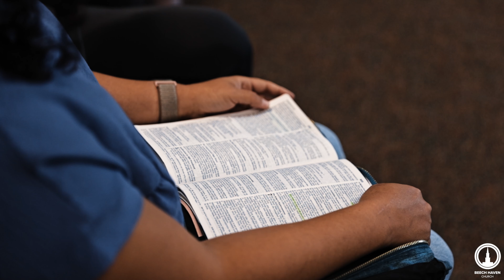Welcome to Beech Haven!